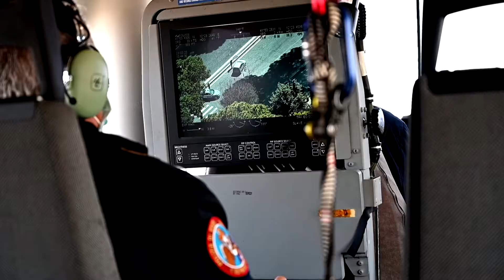Il video istituzionale della Polizia di Stato nel suo 168esimo anniversario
Nel giorno del 168mo anniversario dalla fondazione, la Polizia di Stato è in prima linea per l’Italia con tutte le sue donne e i suoi uomini impiegati per il sostegno e la protezione dei cittadini. Nella consapevolezza delle nuove e difficili sfide che sta vivendo il Paese, e con lui ogni cittadino, i valori che ci guidano sono chiari e forti come fari. Legalità, sicurezza, spirito di servizio, solidarietà. Continuino queste ad essere le nostre solide fondamenta per ogni anno a venire.